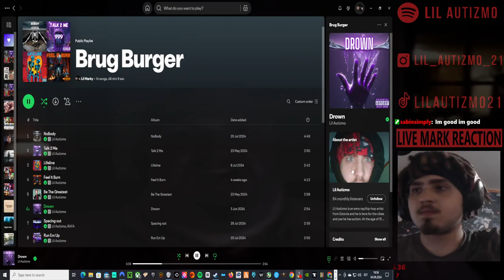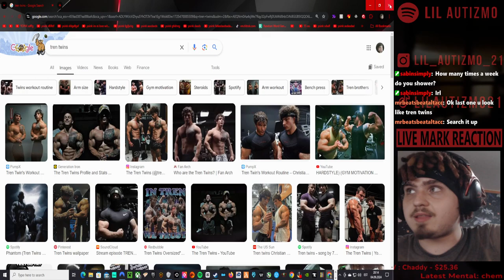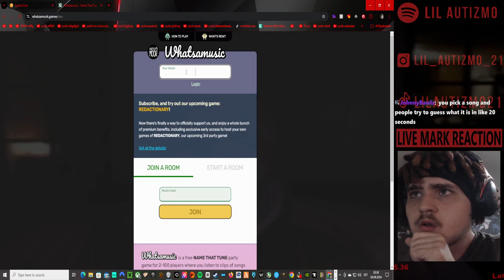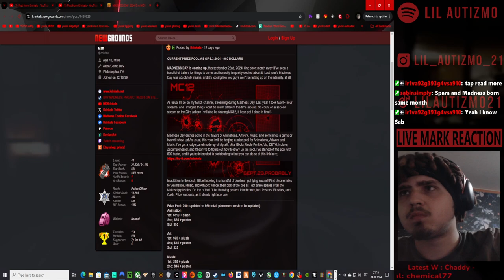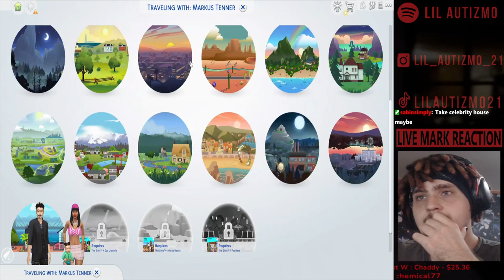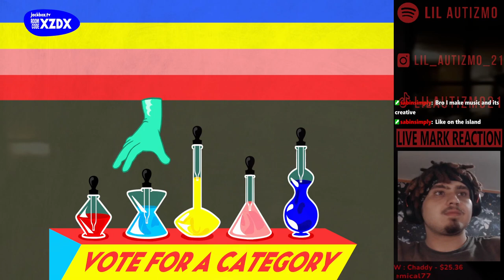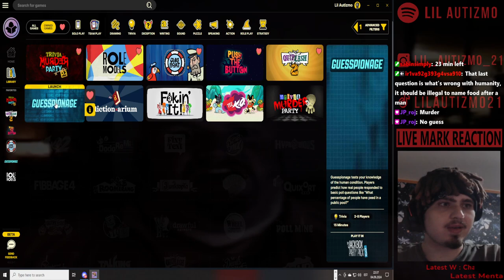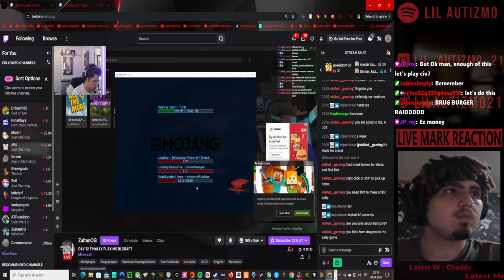🟥Lil Autizmo 🟥 Sims 4 with Mods 🟥Brug 4 + Make It Meme + JackBox 🟥Full Stream! 5 🟥